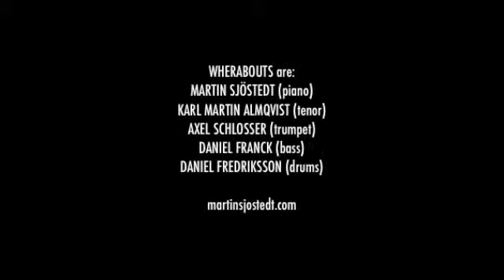Bueno - Martin Sjöstedt WHEREABOUTS